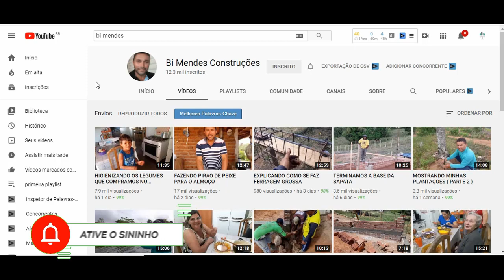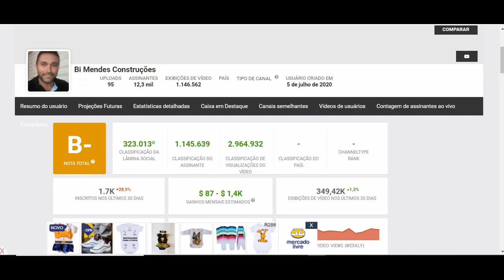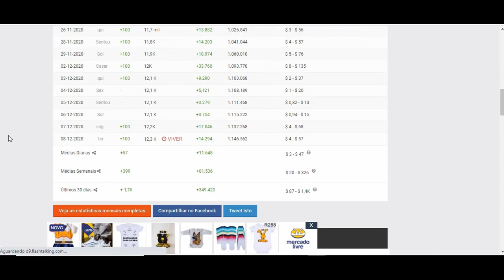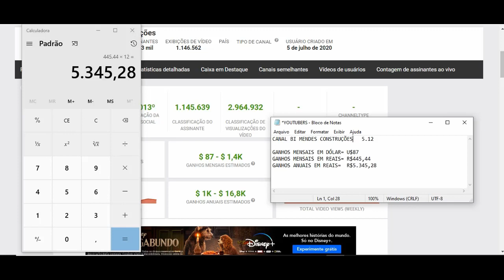Quanto Ganha Bi Mendes Construções? 2020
Quanto Ganha Bi Mendes Construções?

YOUTUBERS.